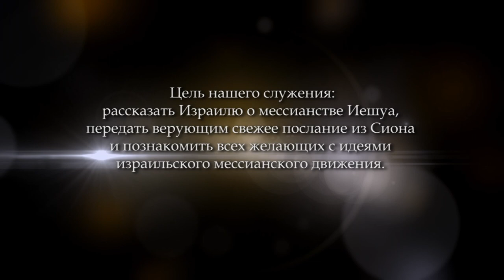О пророке Иеремии. Часть 15 (Йосеф Шулам)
Сегодня мы будем разбирать 23-ю главу.
Об одном из самых важных мессианских пророчеств, которое говорит о божественности Мессии.